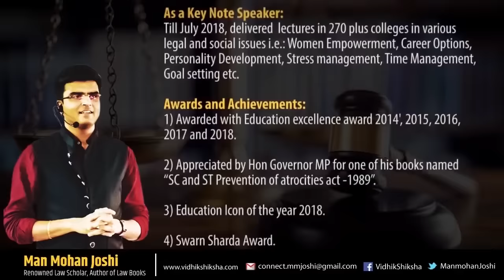जानिए कैसे होता है जज का इंटरव्यू | Judge Interview Questions & Answers | MJ Sir | Vidhik Shiksha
||Want to talk to MJ sir…. Download fancall app👇||

🎥. Video Lectures
📖. Notes
💻. Online Tests
🎓  Legal Awareness
🎯  & Much More...